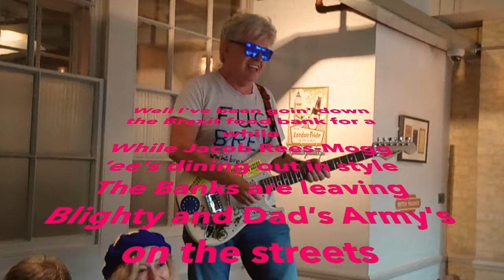Bollocks to Brexit - NE for Europe at The Parcel Yard Kings Cross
Charlie Mullins MBE : "Brexit's going to bugger the UK, like a blocked drain. It's time we flushed it. Bollocks to Brexit"

Bollocks to Brexit is written in the Chas & Dave "Mockney" style. We now know that Brexit is a "Dogs Dinner" and it must be stopped. Imagine "Margate" by Chas & Dave sung in an East End pub with punters soaked in Watneys' Red Barrel and cockles ... This version features the voice of Charlie Mullins MBE, CEO of Pimlico Plumbers and a guest toilet.

INTRO

Charlie Mullins : Brexit's going to bugger the UK, like a blocked drain. It's time we flushed it. Bollocks to Brexit

Brexshit, Brexit, Brexshit, Brexit, Ave a banana

VERSE 1

Well I've been goin' down the Brexit food bank for a while
While Jacob Rees-Mogg ‘ee’s dining out in style
The Banks are leaving Blighty and Dad’s Army’s on the streets
Whilst us poor buggers stay to fight on Brexit plates of meat

CHANT

Eggs and Gammon, No Smoked Salmon, Traffic jammin’, Bloody Spammin’

CHORUS

I'm really sick of Brexit, Why don't you fade away, I wanna find the exit, Please 'elp me Mrs May

VERSE 2

Well I’ve bin’ tryin’ to score some drugs for my dia-betes
But I still can’t buy no bog roll for me Brexit faeces
And I can’t afford a crib in Maracheeses (fake Spanish town)
I might as well end it all in Bognor Regis

CHANTS

Diabetes, Mega faeces, Runny cheeses, Big diseases
Russian geezers, in “Bognor Reges”, Lemon squeezers, Trump appeasers

CHORUS

VERSE 3

My wife’s avin’ a midlife Brexistential crisis
While me bruvver says I’ve joined Remainiac Isis
In football speak, Brexit was a quarter finalist
Theresa may need to see a Brexit psychiatrist

CHANTS

Customs Union, Big delusion, Is Arlene Foster even ‘uman?
Barclays Bank, J. Arthur Rank, Aaron Banks, Sherman Tank
Soviet Union, Trump communion, Is this love or Brexit confusion?

CHORUS